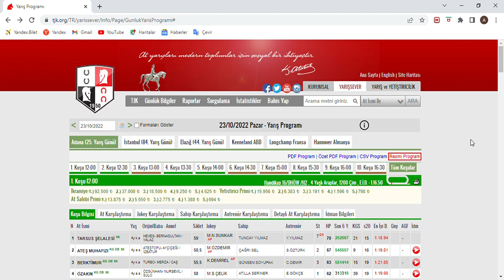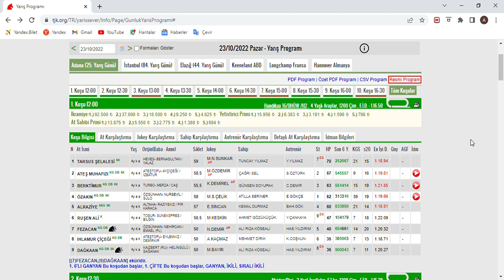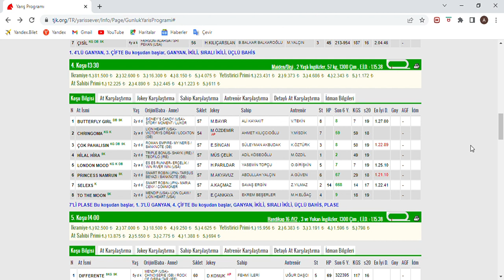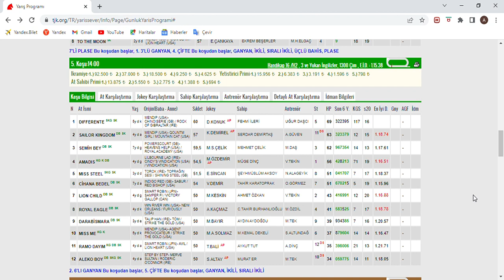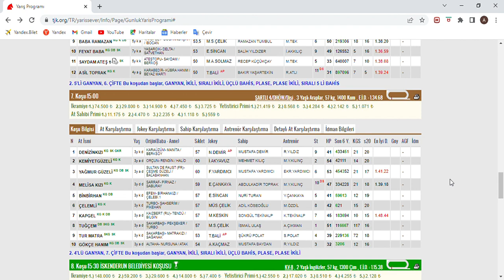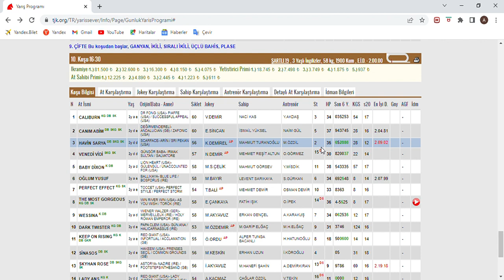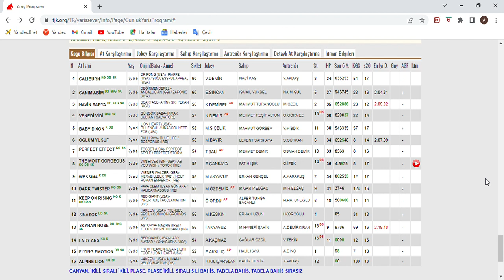SON DÜZLÜK 23 EKİM 2022 PAZAR ADANA AT YARIŞ TAHMİNLERİ